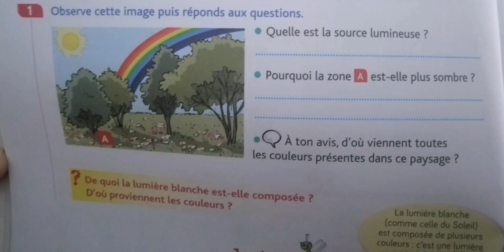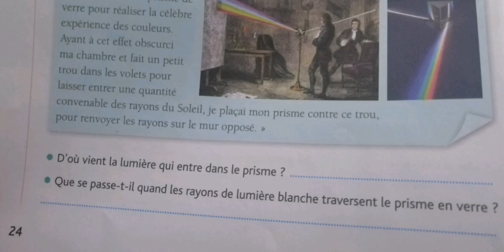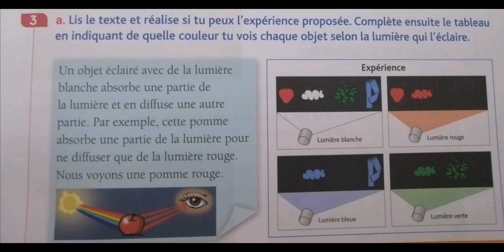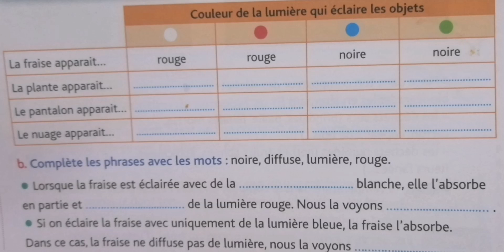Quelles sont les propriétaires de la lumière ? page 24 et 25.